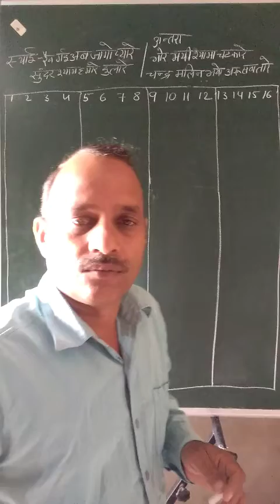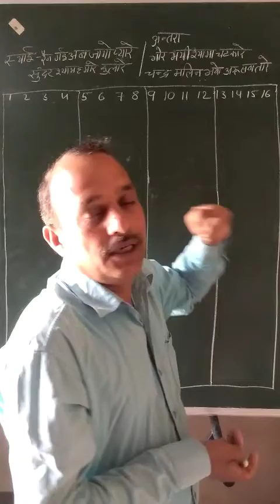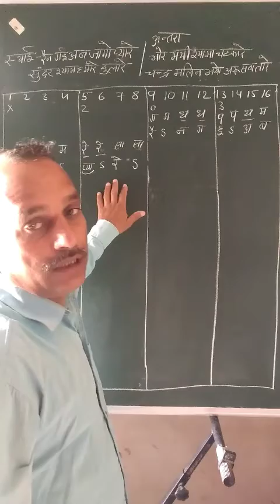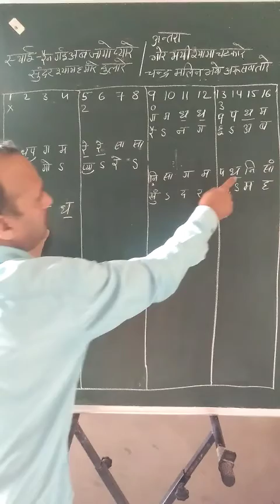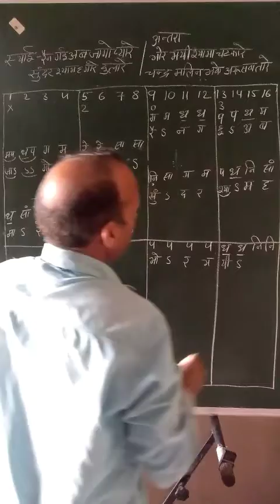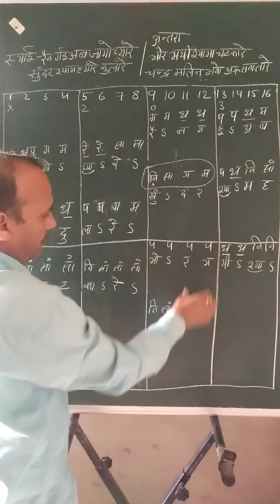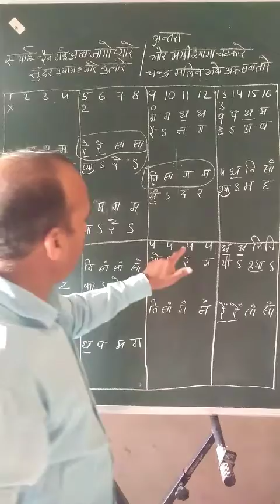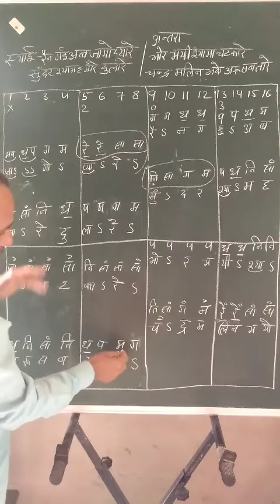Sawarlipy of Raag Bhairav part-2 By Pradeep mahrolia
CLICK ON LINK FOR EXTRA KNOWLEDGE AND SUBSCIRBE CHANNEL Sawarlipy of Raag Bhairav part-2 By Pradeep mahrolia